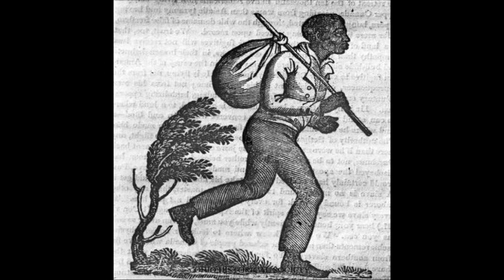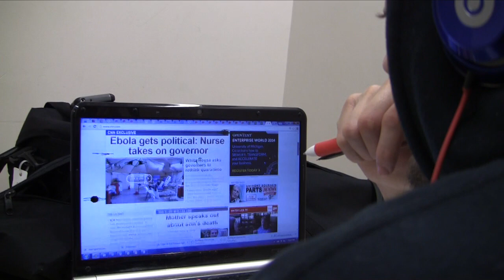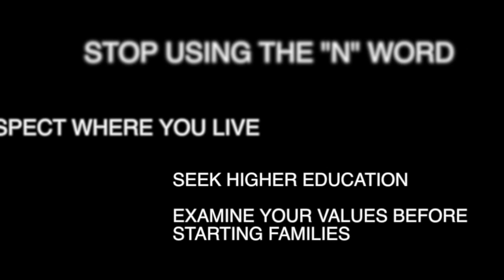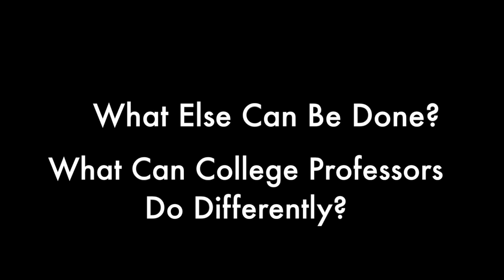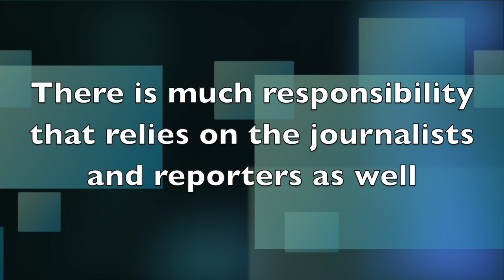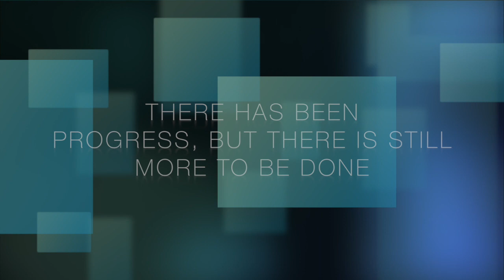"Finding Your Own Truth" Documentary by C. Smalley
Final Project for CSP 105 course.